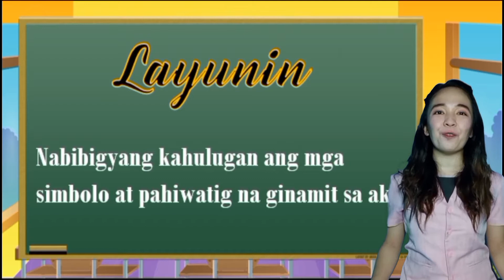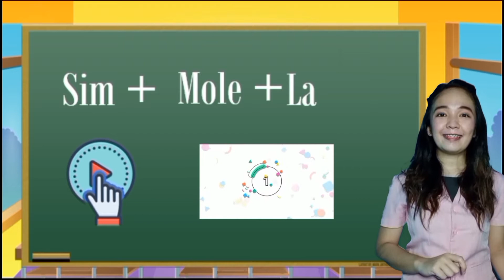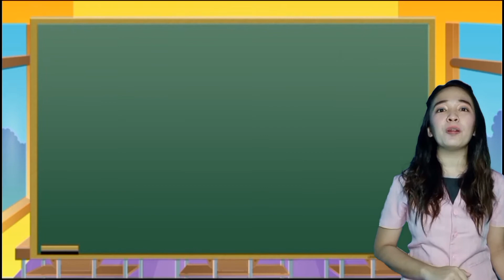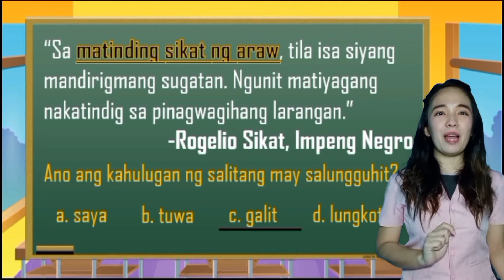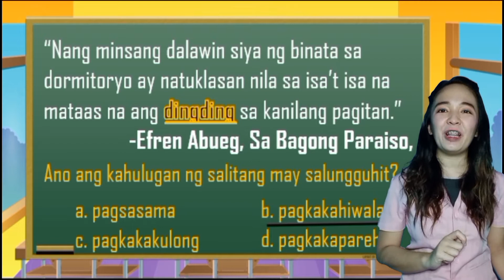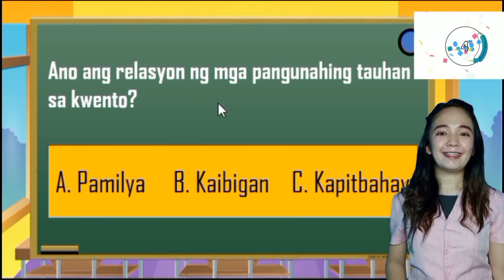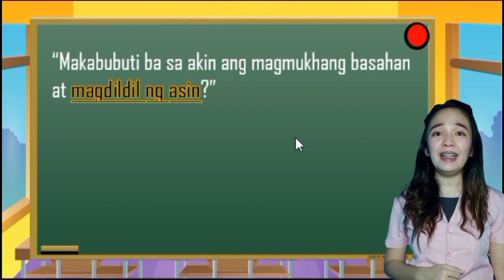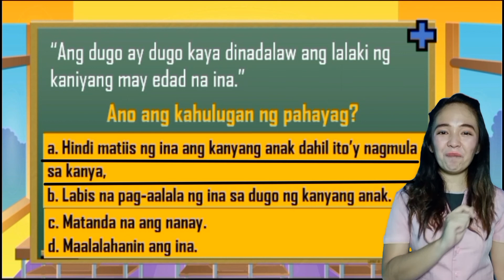Video Lesson- Maikling kwento at simbolismo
Maikling kwento at simbolismo
F8PT=IIg-h-27

Nabibigyang kahulugan ang mga simbolo at pahiwatig na ginamit sa akda.

Background Music

Canva.Happy Whistling Ukalele. Canva.com

Maraming Salamat sa iyong panonood.